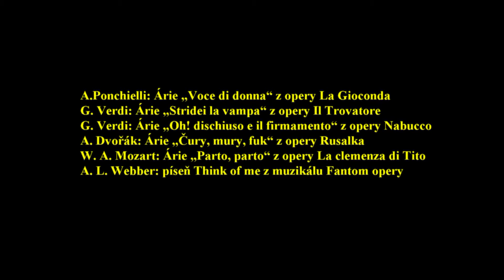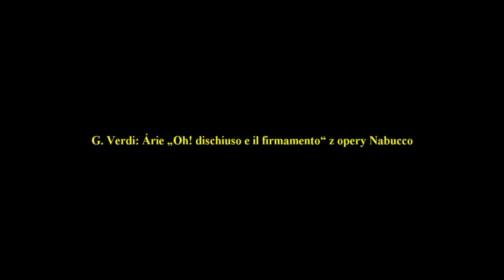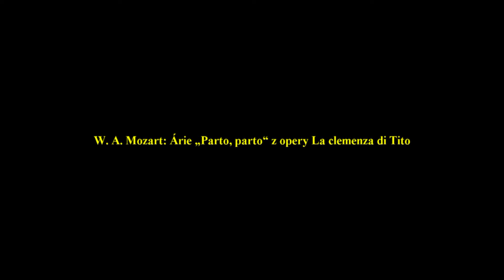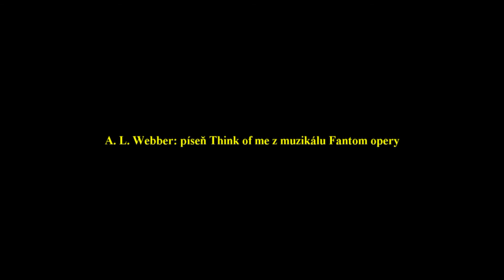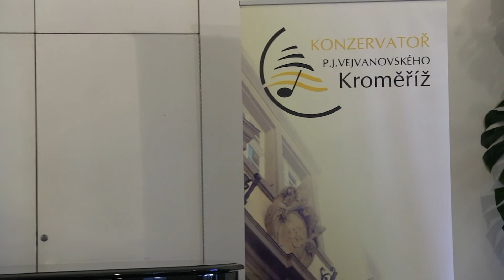Vendula Možíšová – zpěv